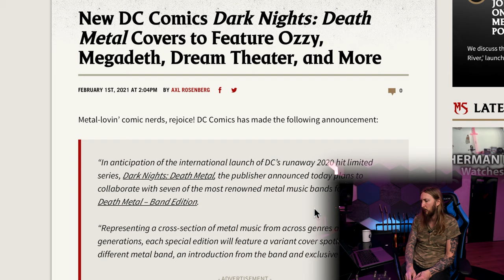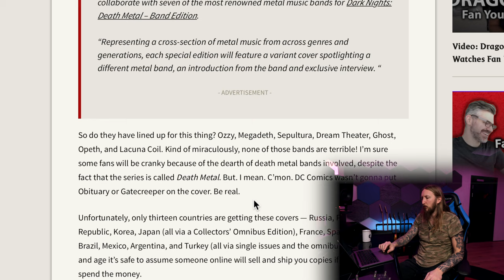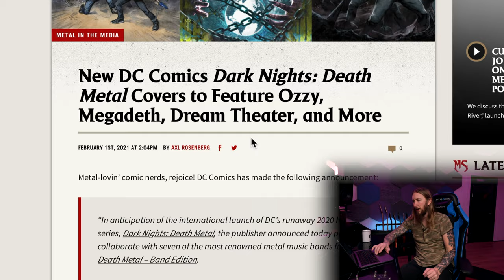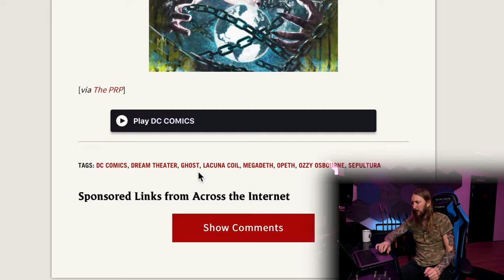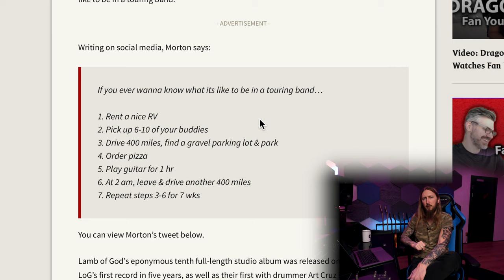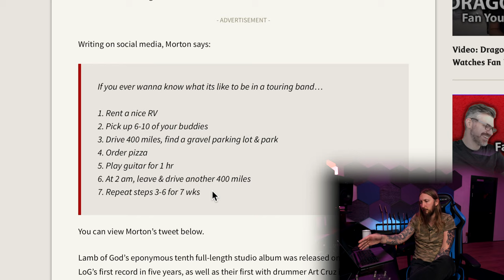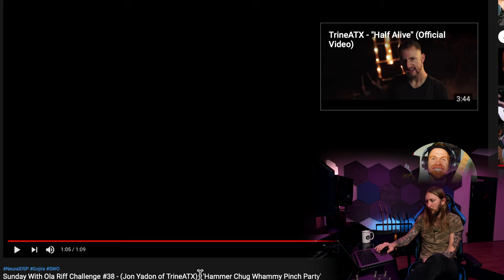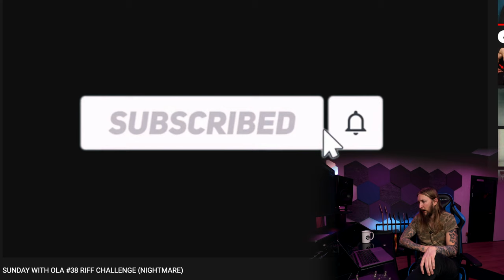SWOLA39 - OZZY & DC COMICS, NEW CANNIBAL CORPSE, LAMB OF GOD TOURING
Another Sunday, another SWOLA.  Talking about DC Comics collab with metal artists like Ozzy, Opeth, Sepultura, Dream Theater, New Cannibal Corpse single and also talking about touring (in the eyes of Lamb of Gods Mark Morton)

Also we're right in the middle of mixing of my new album, you can preorder it here:

0:00 - Intro
1:46 - ThaNews
11:14 - Ola's Adventures
16:25 - Sunday with Ola Riff Challenge feature
20:27 - Ola Tasting Shit
26:20 - Ola Getting Shit
29:33 - Outro

RIFF CHALLENGE CONTENDERS